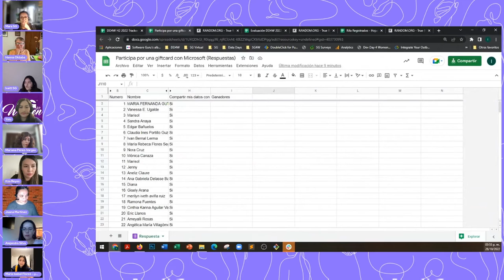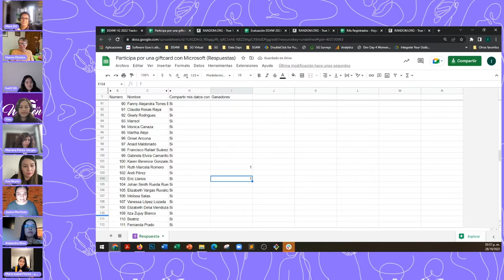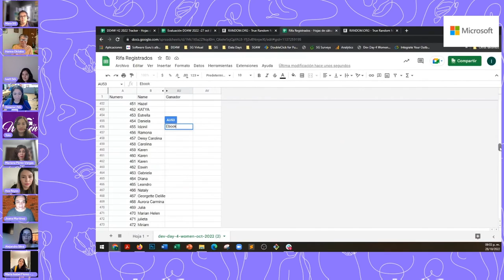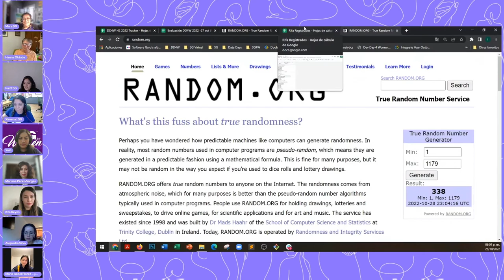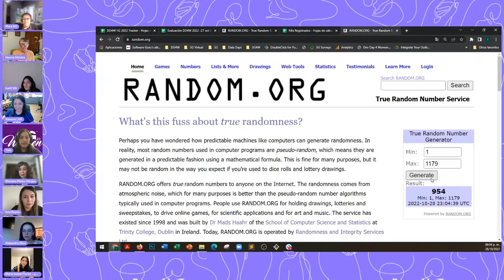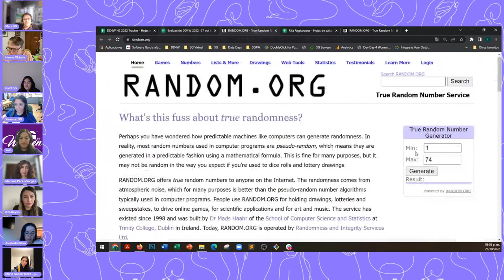DD4W 10.22 - Reconocimientos SG 4 Women